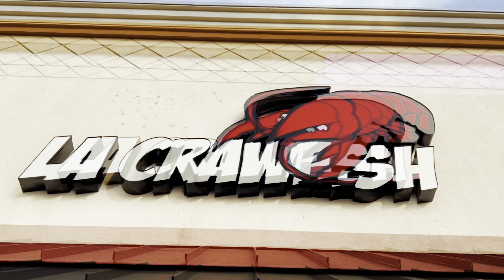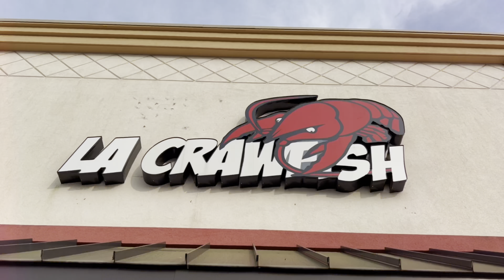SEAFOOD BOIL •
What does mukbang mean?
Mukbang comes from the Korean word 먹방, (meokbang), which combines the Korean words for “eating” (먹는 meongneun) and “broadcast” (방송 bangsong). In simple English terms, you could define the word as an “eatcast”.

What is a seafood boil made of?
What Is Seafood Boil Made Of? A variety of seafood such as shrimp, crab, lobster, clams, mussels, and crawfish — along with vegetables including corn, potatoes, garlic, and mushrooms — are in a seafood boil. All ingredients are boiled in a seasoned broth and often served with lemon and parsley.

What goes with seafood boil?
Here's the short answer. A seafood boil can be served as is, but some great side dishes include mashed potatoes, sourdough bread, mac and cheese, corn on the cob, and popovers. For a nutritious choice, brussels sprouts, deviled eggs, coleslaw, asparagus, baked beans, and a salad are deliciously healthy.

What is a Cajun seafood boil called?
Known variously as Frogmore Stew, Beaufort Stew, a Beaufort boil, a Lowcountry boil, or a tidewater boil, they tend to be a bit milder than their Louisiana cousins.

What cuisine is seafood boil?
While there's no exact date of origin that we know of to place when seafood boils started, it's safe to say that with the arrival of Cajun people from Maritime regions of Canada in the 1700's, one of the culinary traditions they brought with them was the seafood boil.

Why do they put boiled eggs in seafood boil?
Eggs are added to seafood boils because they are good for soaking up the spices and the rich flavors of the seafood boil dipping sauce or the seasoned water used to cook the seafood boil recipe in.

How long does it take to boil shrimp?
You'll bring a large pot of salted water to a boil with some fresh lemon juice. Once boiling, add the shrimp and boil until they're pink and cooked through, about 2 minutes. Remove the shrimp to an ice bath, which is a bowl of water and ice. This will stop the cooking immediately, leaving the shrimp perfectly tender.

Is a seafood boil healthy?
Health Benefits From Eating Seafood, Studies have found that eating fish and seafood can reduce your risk of depression, stroke, dementia, and heart disease. While Cajun seafood is very delicious, there may be more to it than just a nice meal.

What are 10 types of seafood?

What are examples of seafood?

Are all fish considered seafood?
Seafood refers to small edible animals which come from the water. The culinary definition does not include fish, plants, mammals, or birds.

Is seafood a meat?
Fish is the flesh of an animal used for food, and by that definition, it's meat. However, many religions don't consider it meat. There are also several important distinctions between fish and other types of meat, especially in terms of their nutritional profiles and potential health benefits.

Is mukbang a real word?
Mukbang—made up of the Korean words for “eating” (meokneun) and “broadcast” (bangsong)—originated in South Korea in the late 2000s–10s.

Why do people watch mukbang?
Watching mukbang appears to help such individuals satisfy food cravings, experience the feeling of binge eating themselves, and have a vicarious satiation via visual and audio stimulation (Choe 2019; Gillespie 2019).

How do Mukbangers eat so much?
They count their calories, perhaps by fasting for rest of the day. They only do Mukbangs on rare occasions. They exercise a lot. Using editing tricks, they eat much less than what is seems.